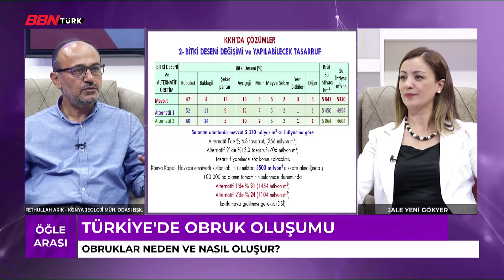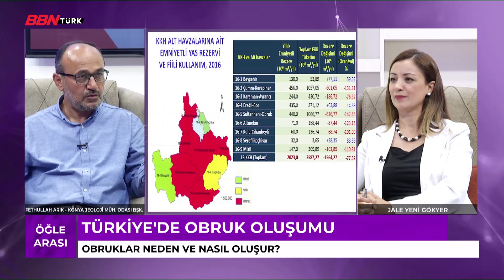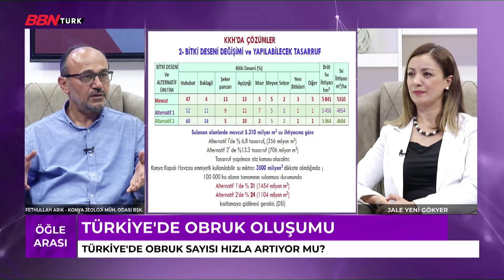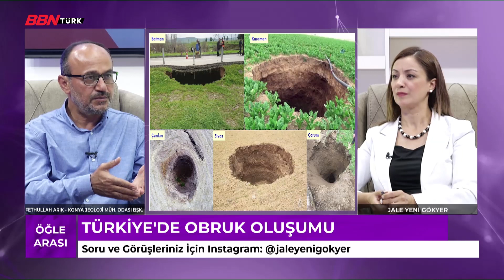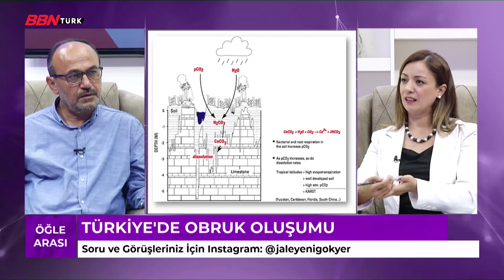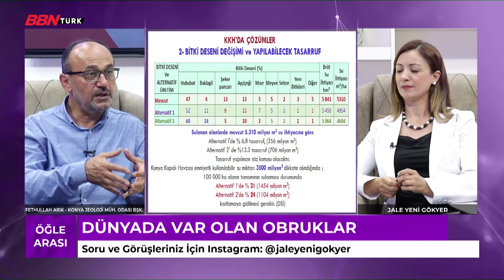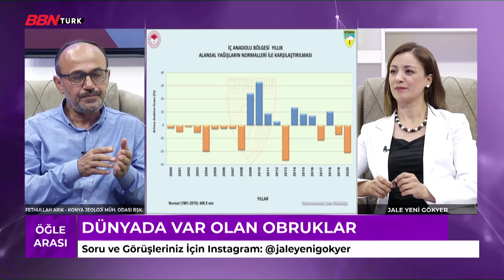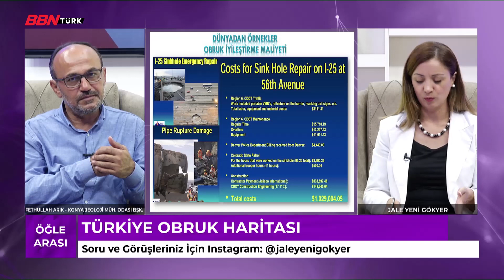'Öğle Arası' Prof. Dr. Alaaddin Aköz 02.09.2021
-Osmanlı'da en çok kitap okuyan,Farsça ve Arapçaya hakim bir kalem, iyi  bir mareşal Yavuz Sultan Selim
-Yavuz Sultan Selim nasıl tahta çıkmıştır?
-Osmanlı- Safevi ilişkileri ve Çaldıran savaşının önemi nedir?
-Anadolu'da Sünnilik-Şiilik tartışmaları  ve
-Doğu Anadolu topraklarının Osmanlı hakimiyetine geçişi nasıl olmuştur?
Sorularına cevap aranacak Öğle Arası sizlerle...

Frekans Bilgilerimiz  ;

➤KABLO TV
- 72. Kanal
➤D-SMART
- 38. Kanal
➤TÜRKSAT 4A
- Frekans : 12729 ,
- Sembol Rate : 30000 ,
- Polarizasyon : V(Dikey) ,
- FEC Değeri : 2/3